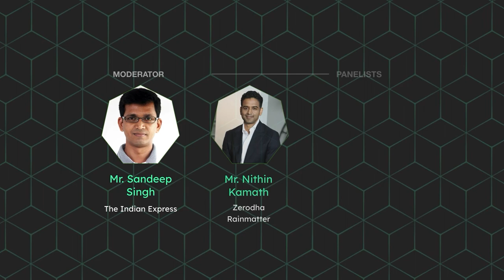Impact Failure : Fire Side Chat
Nithin Kamath, Zerodha and Sameer Shisodia, Rainmatter Foundation

Moderated by: Sandeep Singh, Resident Editor, The Indian Express